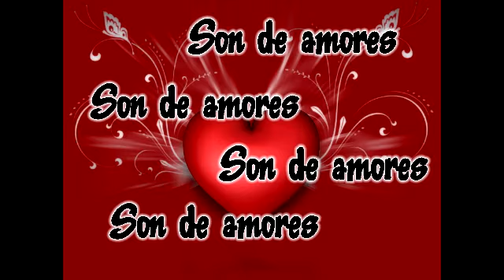Son de Amores - Amiga cruel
Lo mas nuevo de E. y S.M. Producciones.

Son de amores. Año 2014.

Contactos con estudio de grabacion:
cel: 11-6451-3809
nextel: 861*4117

Novedades recien sacadas del horno!! Calentito, calentito!

Ignorar lo siguiente:
Cachaca paraguaya, hecho en Argentina, 2014,
Paraguay, estilo, musica, Nestor Acuña, Ramon Vidal, Enzo Martinez.